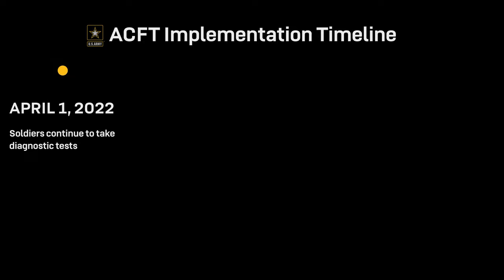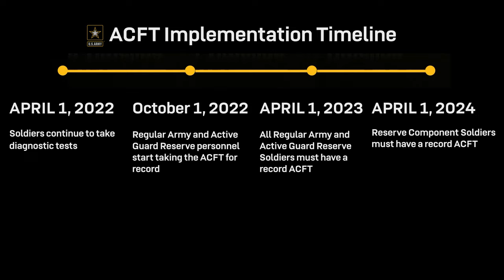Key Changes to the ACFT Announced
Check out this video and visit our Army Combat Fitness Test Website for more information.